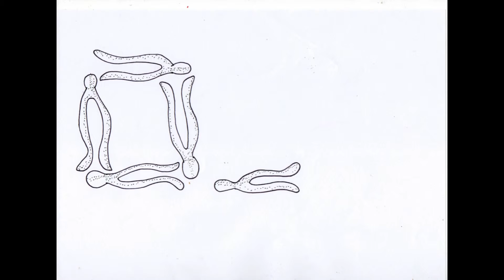Mental Health Animation - Work in Progress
A very rough, outlining version of an animation I am creating to create awareness of the difficulties that arise from living with a mental health disorder. I have chosen to focus on some of the disorders I personally suffer from - depression (not shown) , anxiety, OCD, panic attacks, stress. My aim is to encourage people to understand mental health illnesses from a physical perspective and move away from the popular ideology that because something exists mentally it does not have physical symptoms and can be erased with 'perspective' or 'positive thinking'.